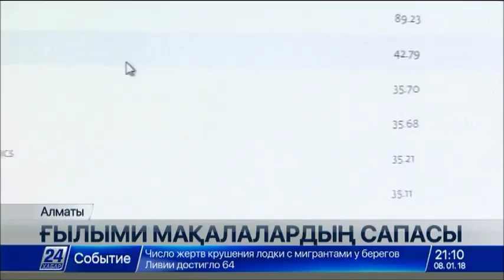Құндылығы төмен басылымдарда мақаласы жарияланған ғалымдар атағын қорғай алмауы мүмкін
Қазақстандық ғалымдар жазған мақалалардың үштен бірі әлемдік ғылыми кеңістікте құндылығы төмен басылымдарда жарияланады.

Бұл туралы Алматы Менеджмент университеті жанындағы Ғылыми зерттеулер орталығының директоры Данияр Сапарбаев мәлімдеді. Сарапшының пікірінше, кейбір авторлар мұндай қадамға білместіктен барса, кейбірі біле тұра істейді.

Данияр Сапарбаевтың айтуынша, 2011 жылдан бастап отандық зерттеушілер шетелдік басылымдарға жиі мақала шығарып келеді. Өйткені сол жылы PhD докторы атану үшін ғылыми мақалалардың біреуі міндетті түрде шетелдік журналда жариялануы тиіс деген талап енгізілген. Ережеге сәйкес Web of Science пен Scopus ақпараттық базаларында көрсетілген басылымдарда шыққан мақалалар ғана есепке алынады.

Данияр Сапарбаев, Ғылыми зерттеулер орталығының директоры:

– Осы саланы 6 жылдан бері зерттеп келеміз. Scopus-та шыққан қазақстандық ғалымдардың мақалаларының үштен бірі сапасы төмен журналдарда басылады. 2017 жылы Scopus базасын жасаған Elsevier компаниясы тұңғыш рет 300 журналды өзінің базасынан алып тастады. Бір қызығы, қазақстандық бірқатар автордың мақалалары осы журналдарда басылған.

Жалпы Scopus-қа техника, медицина және гуманитарлық сала бойынша 22 мыңнан астам журнал кіреді. Мамандардың пікірінше, Scopus биыл да рейтингі төмен журналдарды өзінің мәліметтер базасынан шығарып тастауы мүмкін.